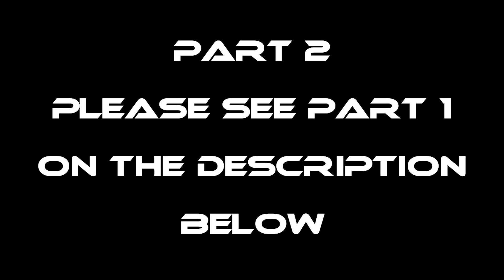P2-CHEF IPMAN? - EP1319